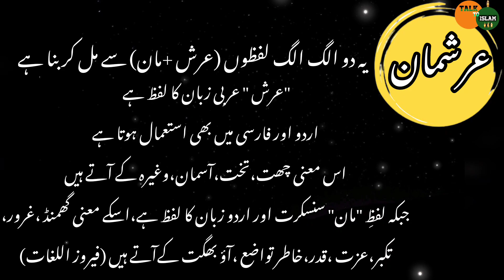SHEEZAN & ARSHMAAN Name Meaning in Urdu ||2 AWESOME AND UNIQUE BOY NAME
SHEEZAN & ARSHMAAN Name Meaning in Urdu
2 AWESOME AND UNIQUE BOY NAME Shezan or Arshmaan
islamic names of baby boy

Welcome to channel TALK TO ISLAM

On our channel you will be able to easily find out everything related to Quran, Hadith, Islamic names and their meanings, jurisprudence issues, basic information of Islam, society, purpose of Islam.

That's why I need your valuable support. Your interest will motivate me to work well